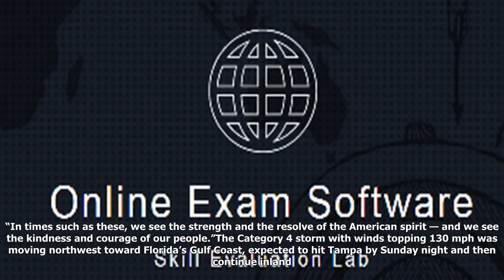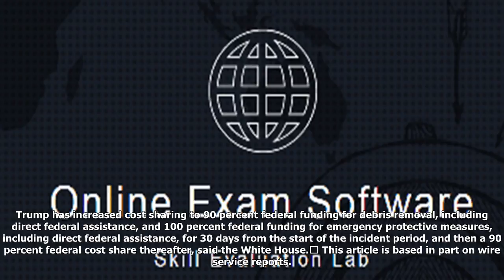Hurricane irma prompts president trump to call governors of states in storm’s path